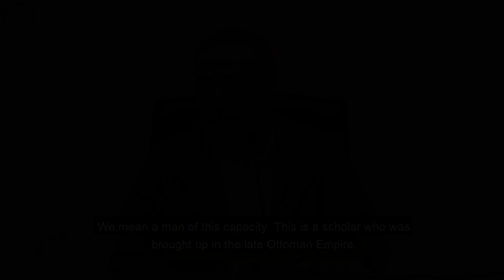Imam Muhammad Zahid al-Kautharis level of knowledge | Doç. Dr. Ebubekir Sifil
Doç. Dr. Ebubekir Sifil tells us about an interaction Imam al-Kauthari had in Cairo.

Always check the subtitles. If any minor mistake is recognized, we will try to correct it there.